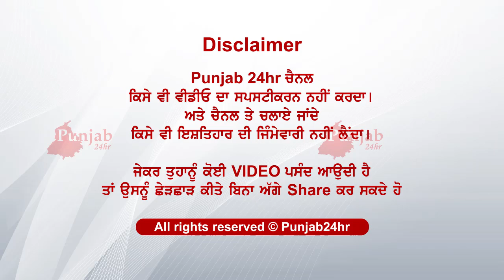18 December 2021